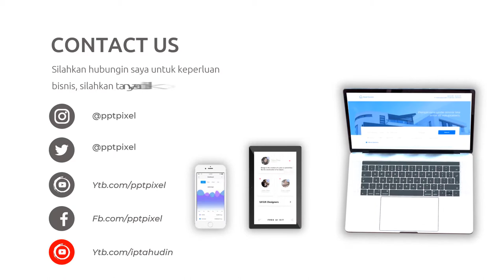Video Promosi Fashion, Wanita, Perempuan, Terbaik, Elegan, Modern, Simple, Trendy, Terkini, Menarik,